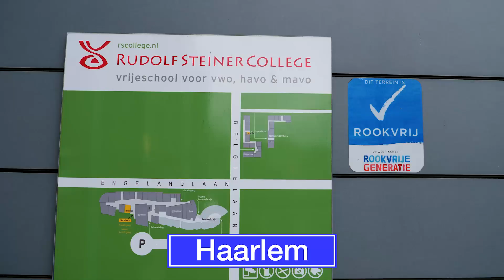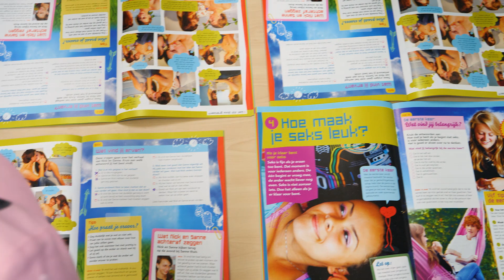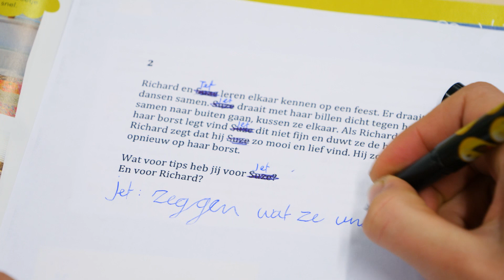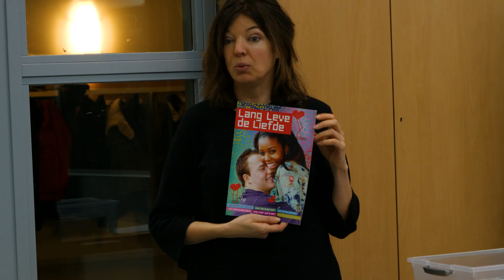Lang Leve de Liefde Award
Het Rudolf Steiner College heeft de Lang Leve de Liefde award gewonnen. Soa Aids Nederland en Rutgers zetten scholen  in het zonnetje die uitblinken in lessen en beleid rond relaties en seksualiteit. Het Rudolf Steinercollege heeft gewonnen in de categorie voortgezet onderwijs. Volgens het juryrapport is het schoolbrede beleid helder omschreven en dragen de activiteiten  op Rudolf Steiner College bij aan een gezonde en prettige seksuele ontwikkeling van leerlingen.

De prijsuitreiking zal plaatsvinden op woensdag 12 februari om 13.30 op het Rudolf Steinercollege. De artiest Dolly Bellefleur, de jury-voorzitter van Lang Leve de Liefde award Jos Poelman, wethouder Jur Botter en docenten en leerlingen zullen met elkaar in gesprek gaan voorafgaand aan de uitreiking.

Uit het juryrapport blijkt verder dat het Rudolf Steinercollege complimenten krijgt voor de kersverse GSA groep, die zich samen met de leerlingenraad ervoor inzet dat iedereen, dus ook LHBT leerlingen zichzelf kunnen zijn op school, bijvoorbeeld door het organiseren van Paarse Vrijdag en activiteiten om homo als scheldwoord tegen te gaan .

De jury wil met de bekroning benadrukken dat Rudolf Steiner College een school is waar leerlingen respectvol (leren) omgaan met verschillen in seksuele voorkeur of  genderidentiteit. En zich positief ontwikkelen op relationeel en seksueel vlak. Zodat leerlingen (later) prettige, gewenste, veilige, en gelijkwaardige seksuele relaties aan kunnen gaan.